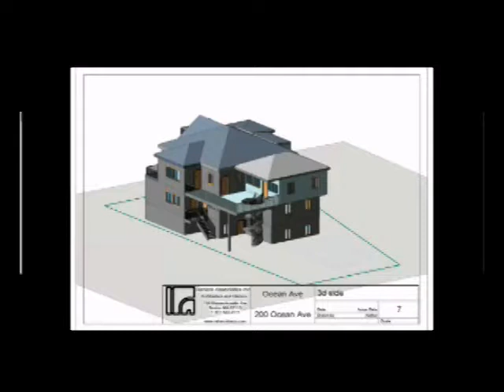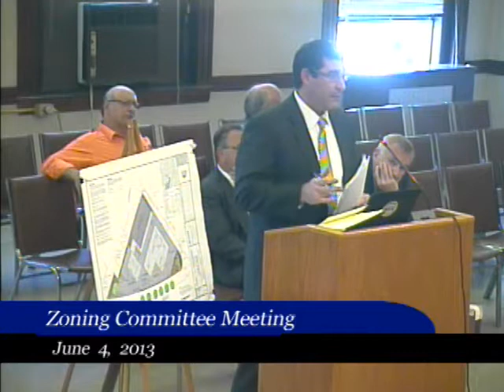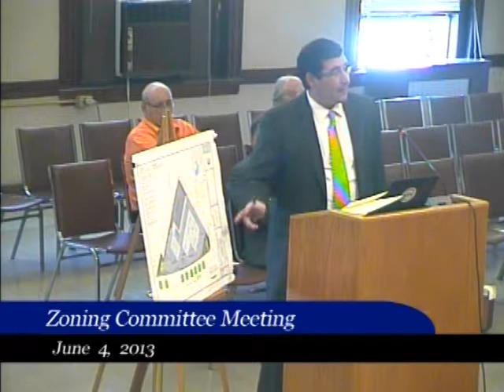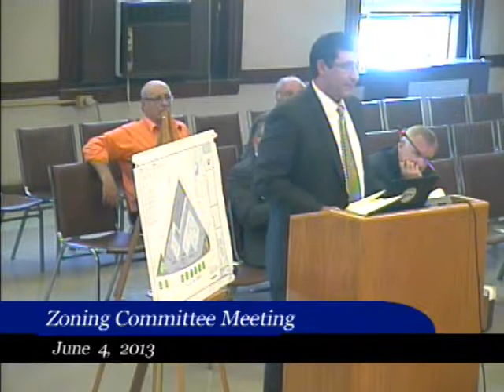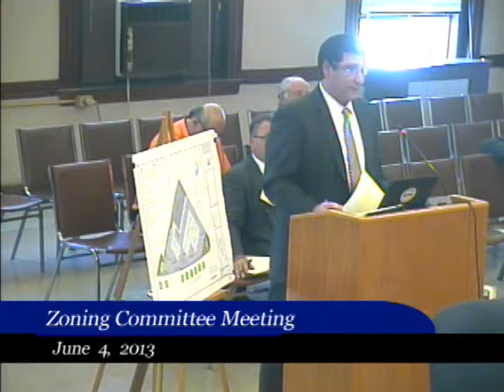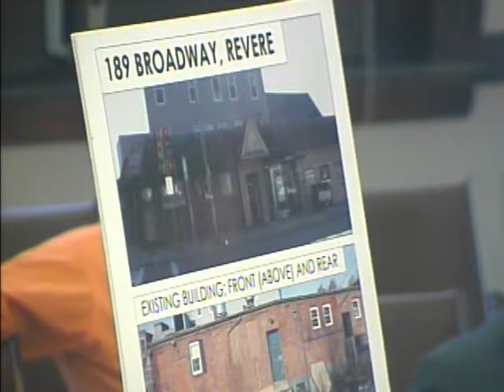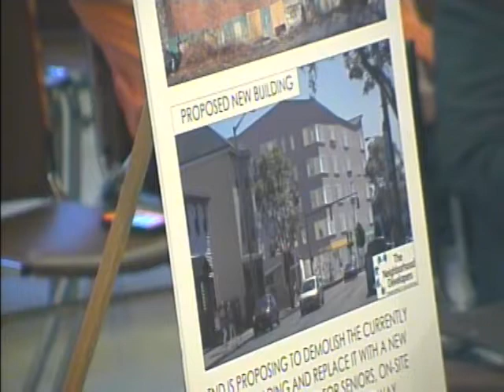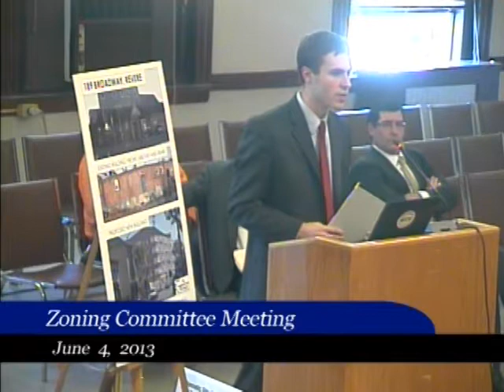Zoning Committee Meeting 06-04-13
Revere Zoning Committee Meeting 06-04-13 chaired by Councillor Stephen Reardon